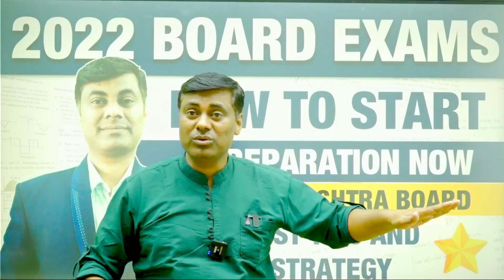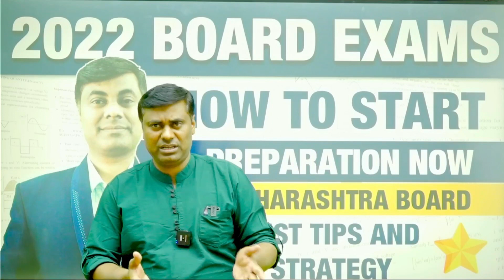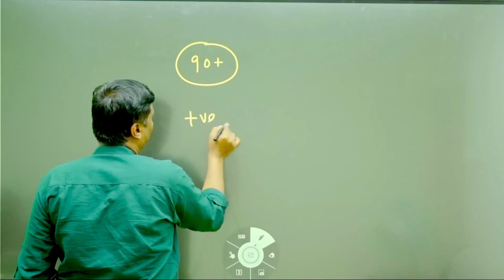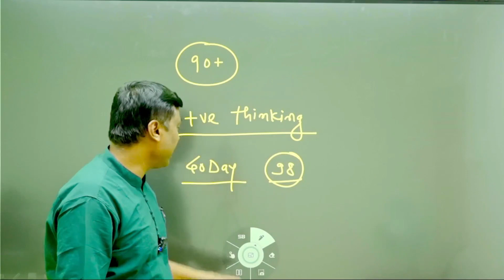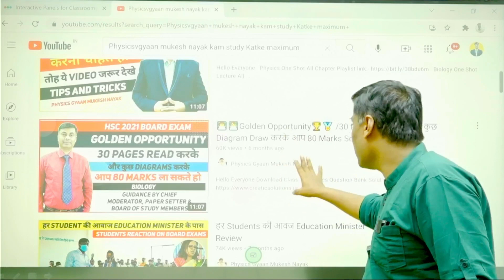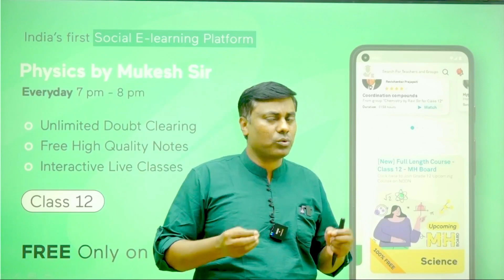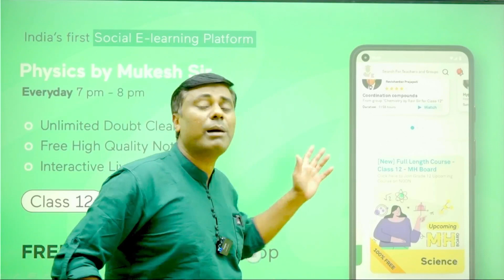HOW TO START YOUR PREPARATION FOR 2022 BOARD EXAM NOW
Aarambh Batch For Class 12 Board Exams

HSC Board - Don’t miss out on this opportunity to learn from Maharashtra's top educators and crack your MAH Board smartly!